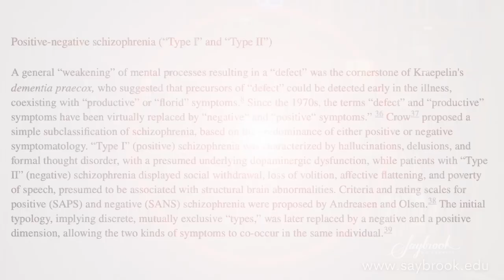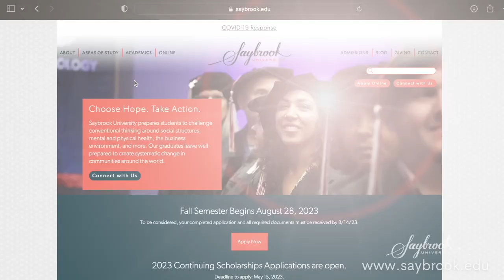Best of UNBOUND: Saybrook Insights Podcast Part 1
As the academic year comes to a close, we present highlight clips from some of the amazing conversations we’ve had on the UNBOUND: Saybrook Insights podcast in recent months.

Catch up on past episodes of UNBOUND: Saybrook Insights on Apple Podcasts, Spotify, or wherever you download your favorite shows. to learn more.